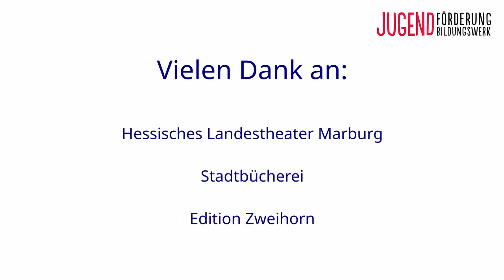WKT Lesung zu Kinderrechten - 01 Recht auf Privatsphäre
Weltkindertag 2020 Wohnzimmerlesung: Romy Lehmann liest "Das Geheimnisbuch" aus "Justine und die Kinderrechte".